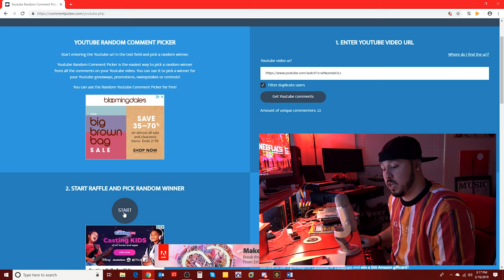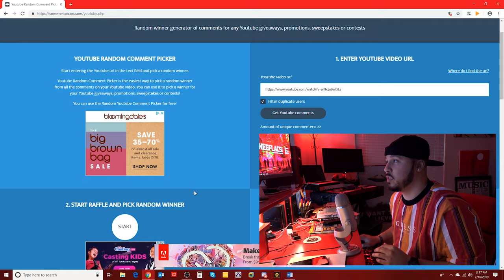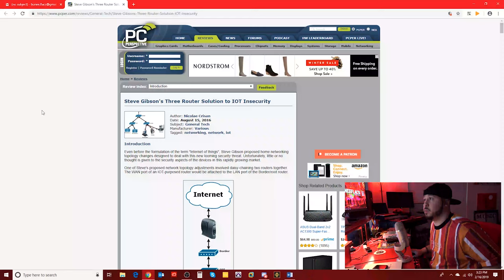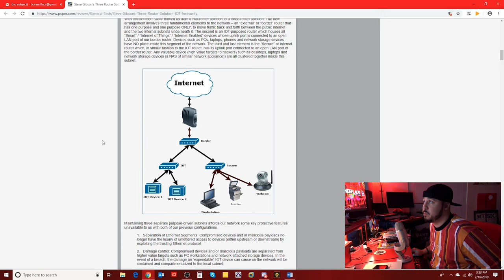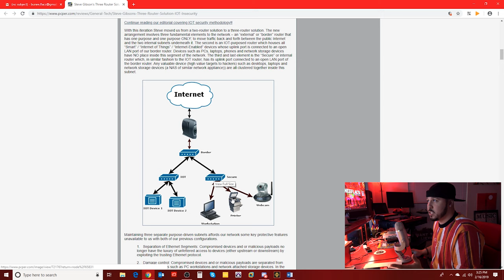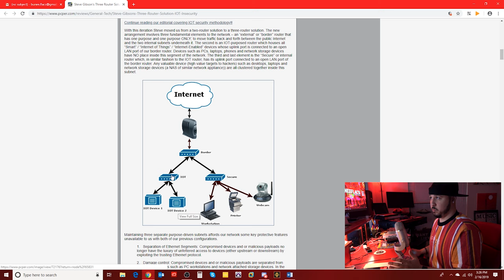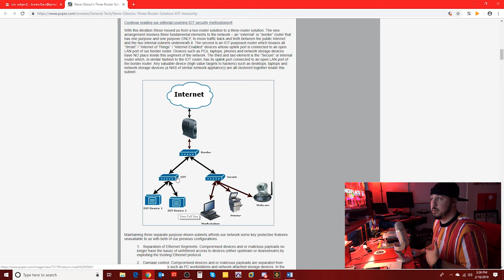IoT Home Network Segmentation Part One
This week I reveal the winner of the TRIBE OF HACKERS book giveaway! Also, I begin a new project to segment my home network into two: One for my everyday computers and devices and another for my IoT gizmos. I haven't been the best practitioner of security in my home life so I'm changing my tune now!

Here is the link for the guide to segmentation that I am using:

TRIBE OF HACKERS:

Hacking books I recommend that can help with OSCP:

Penetration Testing

The Web Application Hacker's Handbook 2